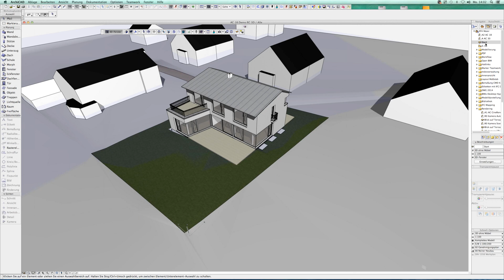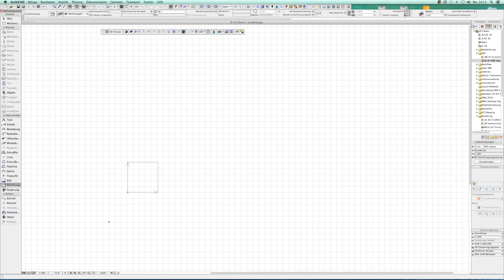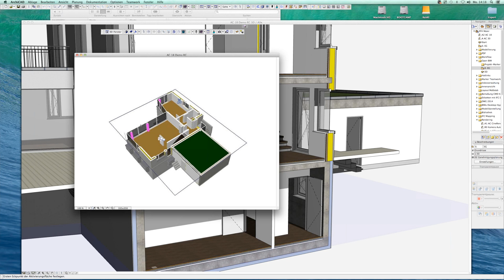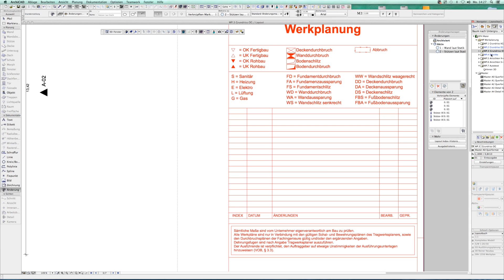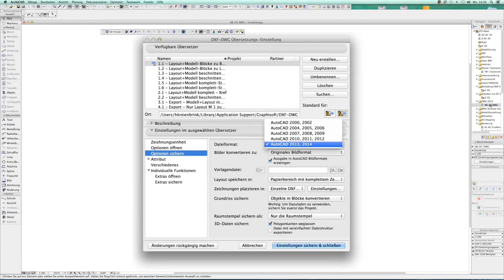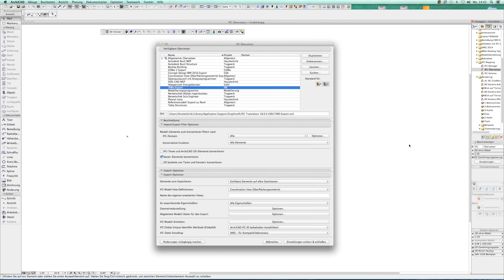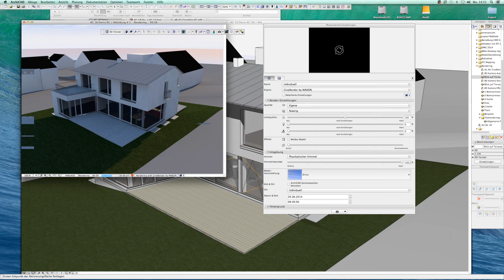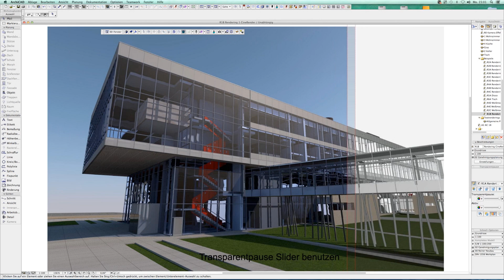ARCHICAD 18 - Alle neuen Features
In diesem Webinar zeigen wir Ihnen einen Kurzüberblick aller neuen Features in ARCICAD 18 (Modellierung, PDF Im- und Export, Open BIM, CineRender Rendering Engine uvm.)